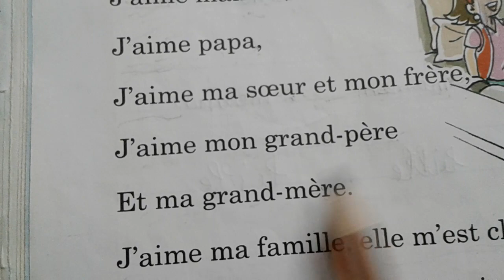comptine j'aime ma famille j'aime maman j'aime papa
النشيد التالي comment s'ecrit le mot maman